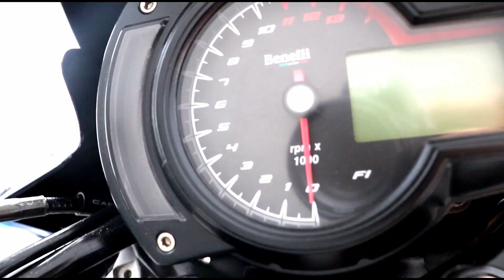Superbike world | Benelli 600i For sale | Used Superbike in Cheap price | Karol Bagh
Hello People

I went to Bike Factory and showed One and Only Benelli 600i for sale.

TO BUY THE BIKE & CAR CALL ON
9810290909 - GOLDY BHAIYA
SUPERBIKES WORLD

Upcoming Vlogs Are Too Much Interesting

Thanks For 86.3k Family and More To Go.

                                              {...Ram - Ram...}